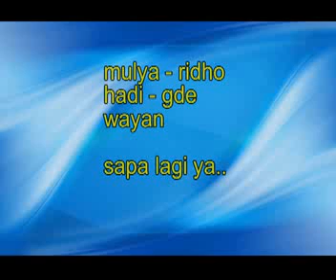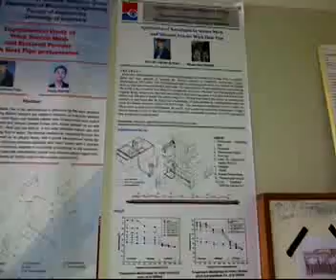Thermal eng science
Course of Thermal Engineering Science and Two Phase Flow, conducted by Raldi A. Koestoer. Attended by student of undergraduate, Master and doctorate students, in Fac of Engineering Univ of Indonesia. Held 10 January 2012, at the third floor of Engineering Center.
They are all from Thermal Eng Discipline.